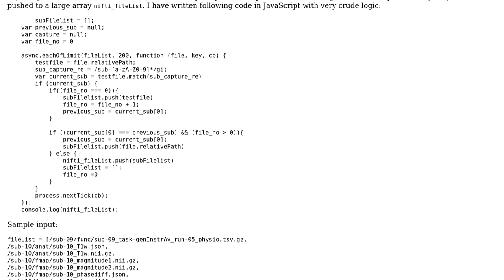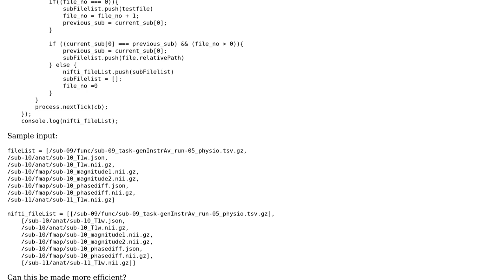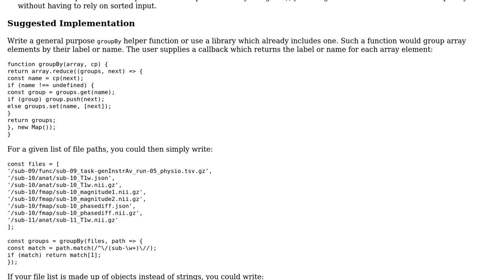Traversing through single large array to convert single array into array of arrays as per condition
Code Review: Traversing through single large array to convert single array into array of arrays as per condition

With thanks & praise to God, and with thanks to the many people who have made this project possible! | Content (except music & images) licensed under CC BY-SA | Music | Images & others | With thanks to user t3chb0t user le_m user learnningprogramming and the Stack Exchange Network Trademarks are property of their respective owners. You are responsible for your own actions.